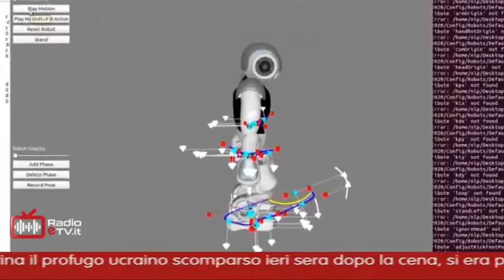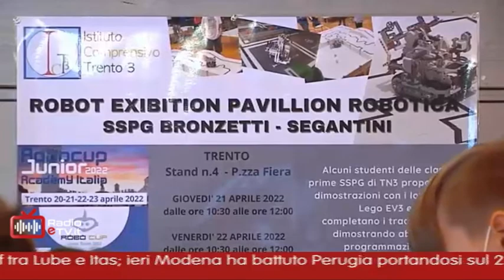Robocup 2022 - RTTR 21 aprile 2022